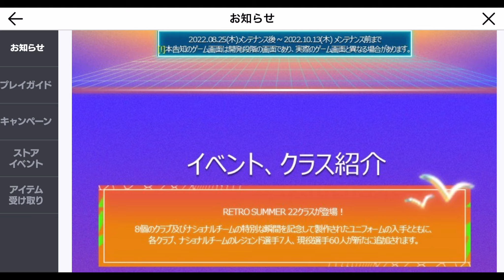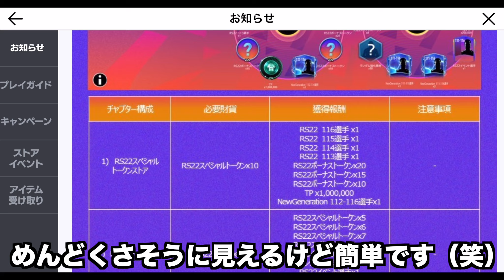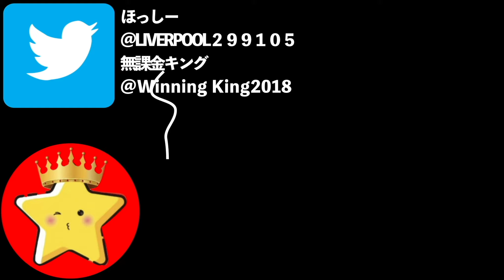【新イベ】Retro Summer22は神イベ！！無課金でUTOTSが獲得できる！？【FIFA MOBILE】【FIFAモバイル】【FIFA】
ここにまでUTOTS使ってきたか...